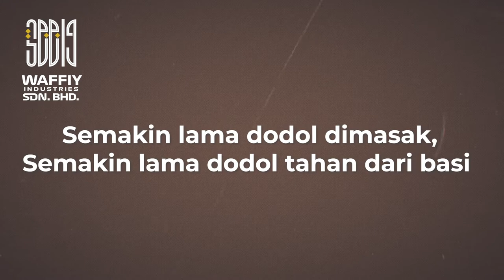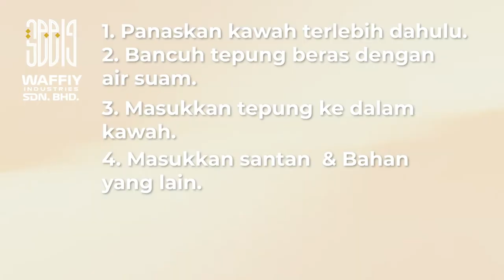TERINGIN NAK BUAT DODOL!? MEH KAMI SHARE RESEPI RAHSIA DODOL JADI SEDAP SAMPAI JILAT JARI!